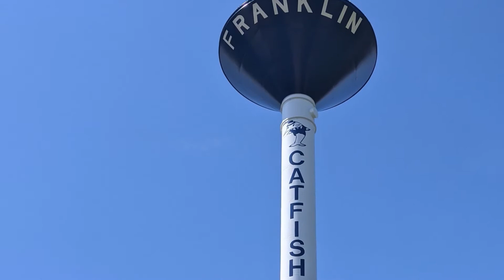Thank You to Our Loyal Customers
"Since 2000, I've had the honor and pleasure to help provide protection to the things that are most important to my customers. Thank you for your continued business with my agency."